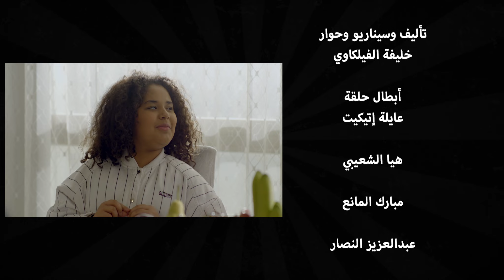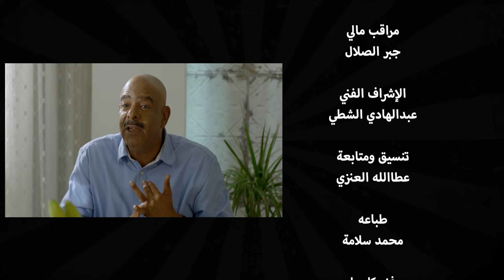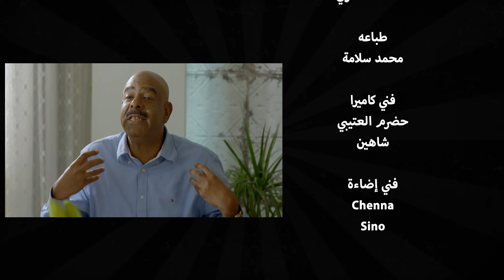محطات 19 عايلة إتيكيت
فكرة وإخراج نواف سالم الشمري
ETIQUETTe FAMILY
MA7A6AT S1
إنتاج تلفزيون دولة الكويت
2019
تأليف خليفة الفيلكاوي ..

 D.O.P مدير التصوير والإضاءة  خليفة الحداد
 .. المخرج الفني نايف الفيلي .. المخرح المنفذ منصور الودعاني .. م. المخرج أحمد السعيد .. موسيقى وتصميم مؤثرات صوتية م. خالد العجلان .. بوست برودكشن محمود عبدالسميع .. مونتاج أحمد فاروق .. مساعد مونتاج أسماء بو عركي .. الإشراف المالي جبر الصلال .. جرافيكس فهد حيات  .. التصوير يعقوب الحزباوي  .. مدير وحدة التصوير حسين البلوشي .. فني كاميرا حضرم العتيبي .. شاهين .. مهندس الصوت  حسين الفيلكاوي .. فاضل دشتي .. تنفيذ وتوزيع أغنية بيللا تشاو عمار البني .. ميك اب أرتيست عبدالعزيز الجريب .. مكياج عنود .. مهندس الديكور محمد الرباح .. متابعة ديكور فيصل الحساوي .. إكسسوار مهندسة أسماء العيسى ..  مصممة الأزياء خلود سالم  .. مدير  الإنتاج عادل الفضلي .. مساعد إنتاح تايسون .. مدير الأستوديو سالم العازمي .. متابعة وتنسيق عطا الله العنزي .. محمد سلامة .. سوشال ميديا مرزوق العازمي .. خدمات محمود محمد
lighting tech .. Chenna & Sino

أبطال الحلقة

 هيا الشعيبي  .. مبارك المانع .. خالد العجيرب .. عبدالعزيز النصار  .. ضاري عبدالرضا .. ثامر الشعيبي ..  النجم أحمد الفرج .. النجم جمال الشطي ..  والطفلة  ليلى الرندي